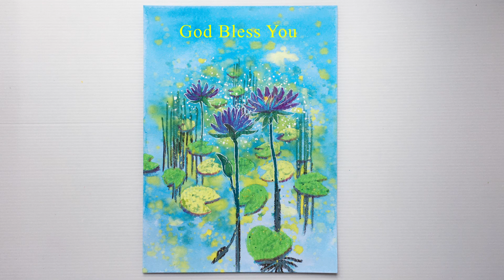水彩畫/ 蠟筆畫《蓮花池塘》畫水中蓮花《DIY彩繪系列 #204》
♥ 好療癒的花海繪畫過程～
➠ 簡單又美麗的蓮花池塘 ~ 分享畫畫的快樂時光～